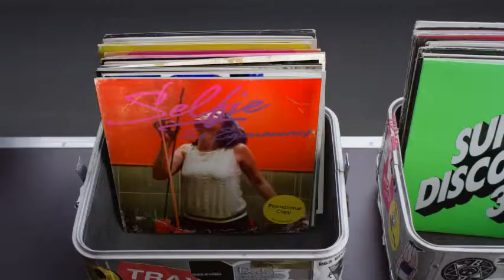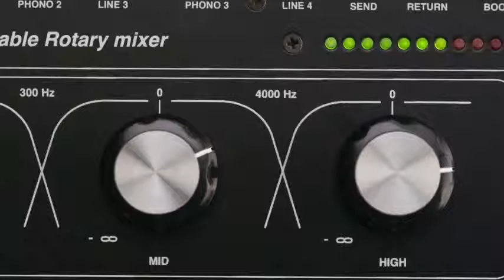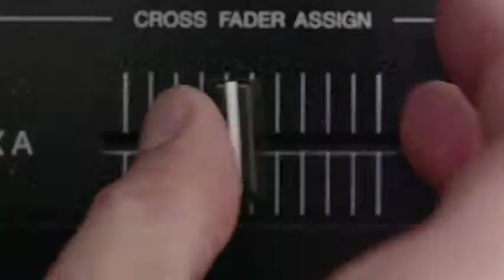Hashtag My Ass - Oxbowj78 Record Box